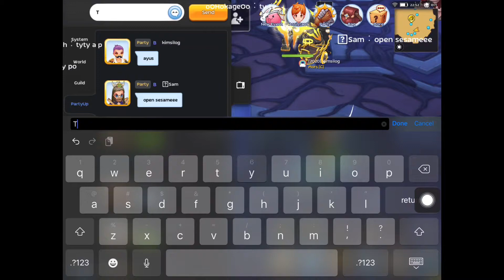Thanatos Tower Legend 1-4F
Vid dahil ngayon ko lang sila nakasama sa TTL run uli ...at may naka Card!!!